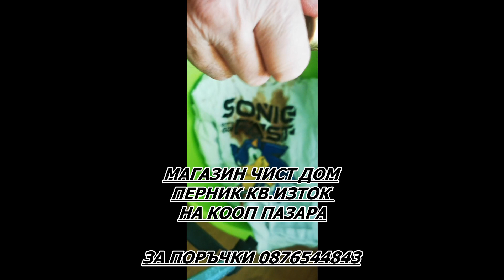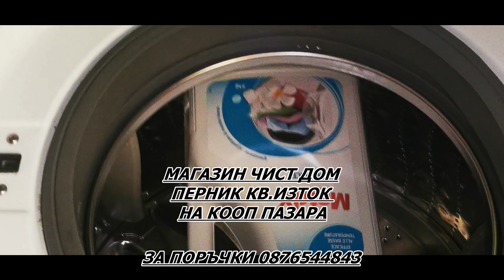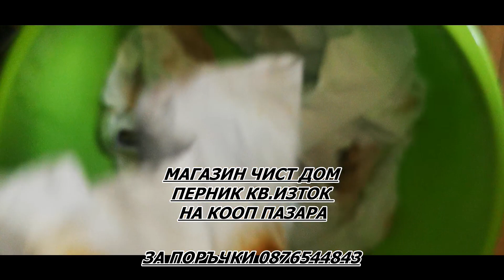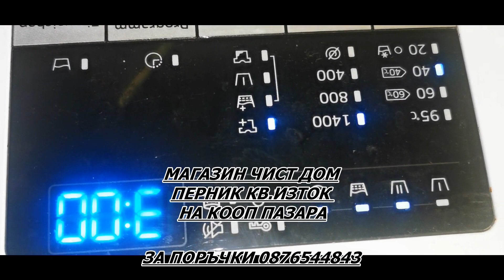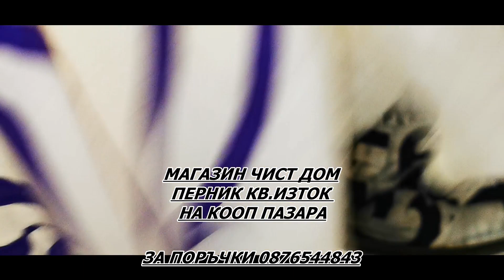НАЙ ПЕРЯЩИЯТ ПЕРИЛЕН ПРЕПАРАТ ЗА ПОРЪЧКИ 0876544843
ПЕРИЛЕН ПРЕПАРАТ ЗА ПРАНЕ НА ПЕТНА, ПЕРИЛЕН ПРЕПАРАТ ОТСТРАНЯВА И СТАРИТЕ ПЕТНА, ГЕЛ ЗА ПРАНЕ НА БЕЛИ И ЦВЕТНИ ДРЕХИ, МАГАЗИН ЧИСТ ДОМ В ГРАД ПЕРНИК 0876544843